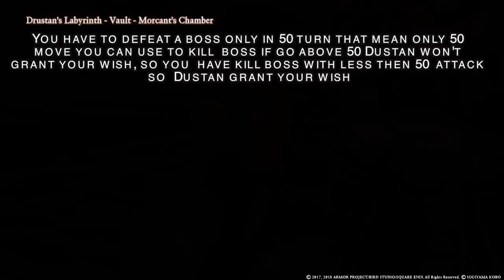Dragon Quest XI Till Death Do Us Part ( Hidden Trophy Guide)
Dragon Quest XI Till Death Do Us Part Hidden Trophy Guide also you need rebuild cobblestone in post game before you can do this and get this trophy here my guide How To Rebuild Cobblestone completely